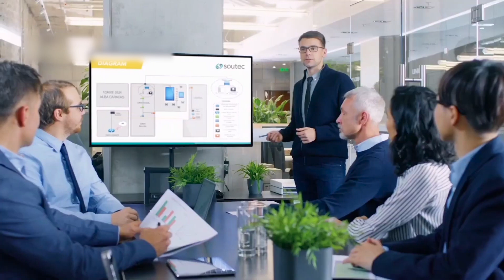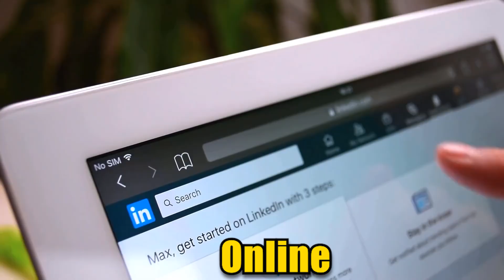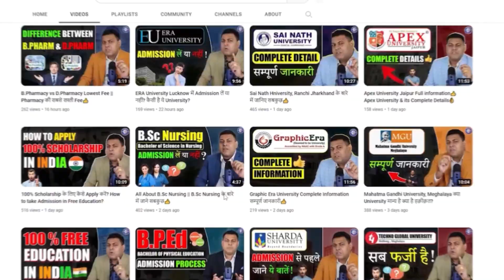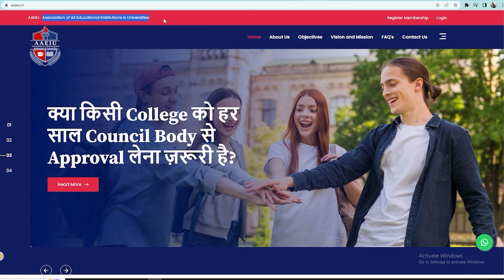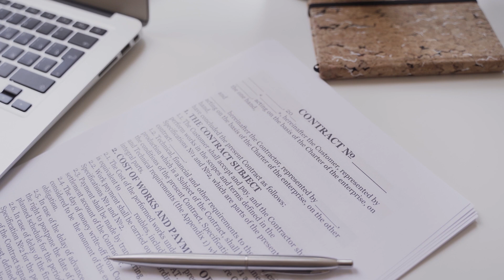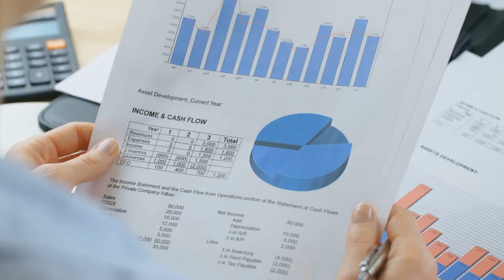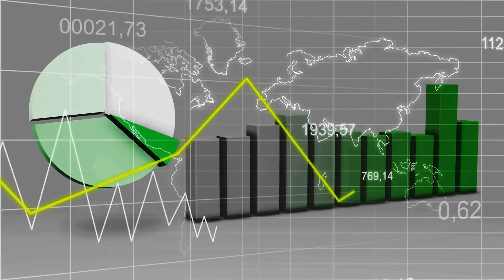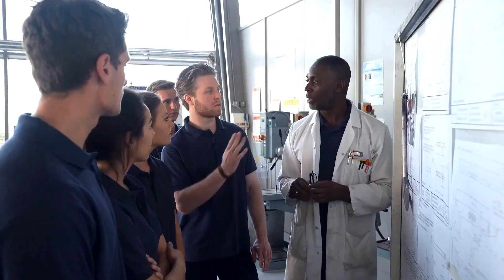B.Voc Admission मत लेना! ये 5 सवाल पूछो अपनी University से🔥🔥 जवाब नहीं दे सकेंगे!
*b.voc
*b.voc courses
*b.voc fee
*b.voc admission
*b.voc admission process
*b.voc admission eligibility
*b.voc best university
*b.vocational
*b.vocational courses
*b.vocational fee
*b.vocational admission
*b.vocational admission process
*b.vocational university

Bachelor of Vocational Studies or Bachelor of Vocation
simply B.Voc is a 3 years undergraduate para-professional course offered to candidates who wish to gain practical experience in a particular field rather than theoretical knowledge.

B.Voc as a course is gaining popularity in India because of the focus on skill-based education. With central government programs such as Skill India, vocational education will pave the way for more employment opportunities in the various sectors of the economy, especially IT and Manufacturing. Both of which are tipped to grow exponentially.

B.Voc is offered by a variety of colleges/universities under several disciplines. Some of the major disciplines that a BVoc degree focuses on are Engineering, Medicare, Arts & Science, Management, Commerce (Banking applications), Computer and its applications, Food Management, and many more.

Candidates seeking BVoc admission in India should secure at least 50 % to 60 % in 10+2 exams or diploma exams, as mandated by the admitting university/college. The admissions are usually based on merit or through entrance exams.